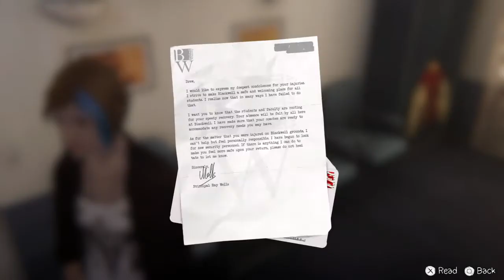Life is Strange: Before the Storm episode 3 part 7